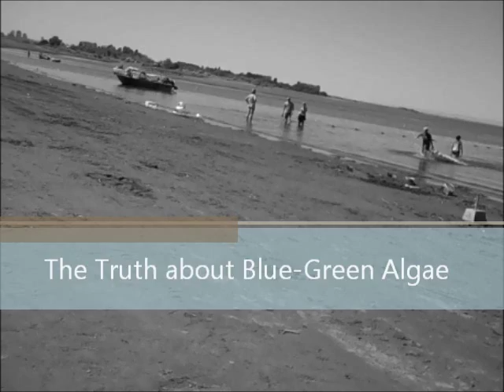The Truth about Potholes Reservoir Algae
The truth about the blue-green algae bloom out at Potholes Reservoir in Grant County, WA. This gives the true facts about the warning put out on the reservoir by the Department of Health. The access at MarDon Resort, the Potholes State Park is free of the potentially toxic Algae and the main lake, 99.9% of the water is safe to come out to Potholes Reservoir and swim, boat, & fish.